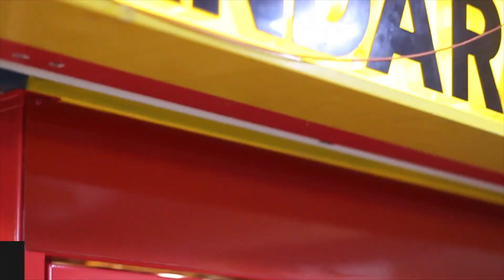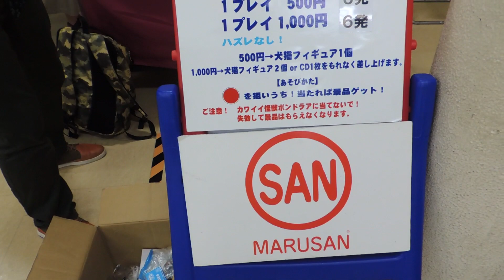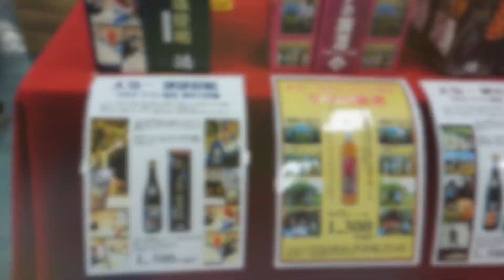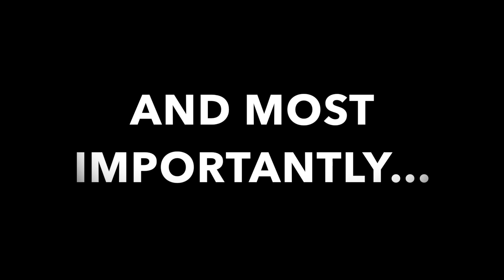Inside Super Festival 65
Toy Fiends!! Here is an inside view of Super Festival 65 in Tokyo, Japan. It was a truly overwhelming experience. I had shot a lot more video however the quality didn't come through. Max Toy Co. had an awesome table unfortunately it was super crowded and the aisles were so tiny! I hope you guys enjoy the vid!